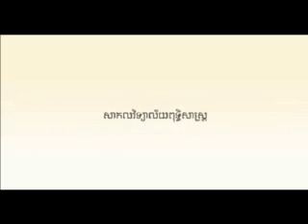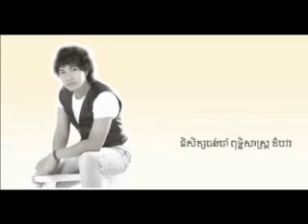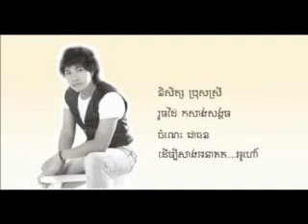song - I'm Proud to be UPers, Original Song 2014 (Full) - jimmy kiss - សារុន កល្យាណ (Jimmy Kiss)